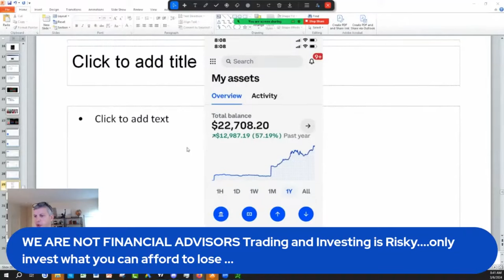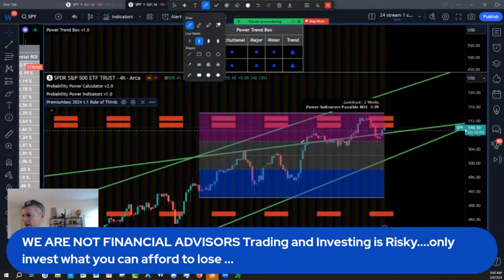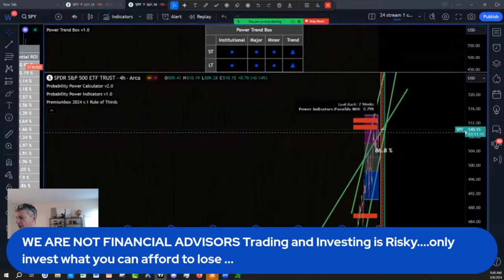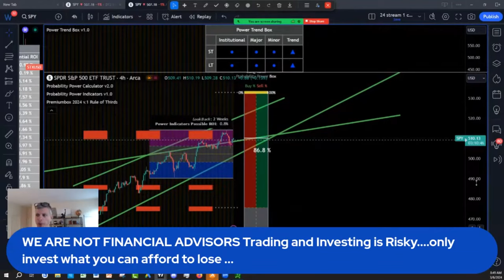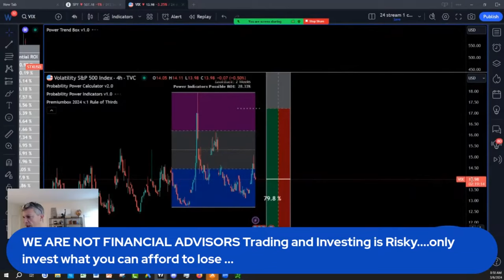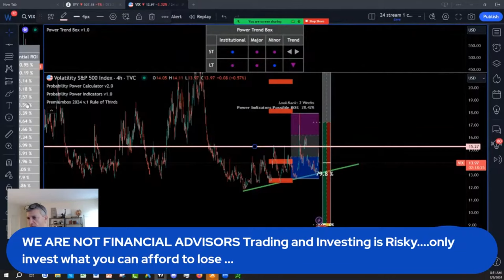Stock Analysis Before Un employment Report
Dive into key insights and strategic analysis to prepare for potential market shifts before the upcoming employment report. Whether you're a seasoned investor or just starting, this video provides essential tips to guide your investment decisions. Stay informed, stay prepared, and make strategic moves in the stock market!

What is Next:
1)✅ Get Your New FREE Unique Visual Indicator
For Swing Trading & Long-Term Investing:

2)✅ Seeing IS Believing NOTHING TO LOSE EVERYTHING TO GAIN: FULL POWER INDICATORS SUITE ACCESS  RISK FREE 30 days TRIAL Money Back Guarantee:

3) 🌟 Ready to unlock the Secrets of the Wealthy? Join our FREE Funding and Wealth Community now! 🚀💰

4) Join Our Lifetime Income Partner Program : LIFETIME INCOME Partner Program

5) Get 30 Days Risk Free Premium Probability Power Indicators Suite - All In One ( Apply One time Order Coupon on the Monthly Subscription.

6) ⬇Download our 📱 Iphone App Get the buy caution Sell Zones for the ES S&P 500 futures FREE everyday, get notifications for new videos  and live social media times ext...Also if you are interested in Long Term and Swing Trading crypto options and Stocks for income and wealth check the app premium stuff

7) Get Trading View discount on second recurring payment money 💵 $10 dollar 💵 for monthly and $30 dollars for yearly packages 📦 with our partner link program: